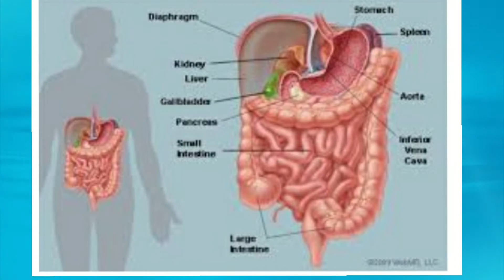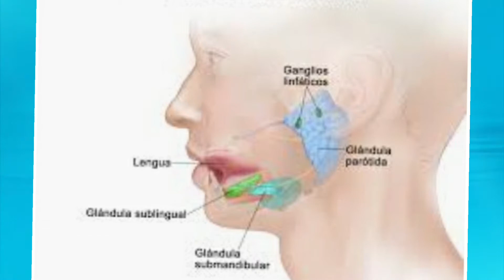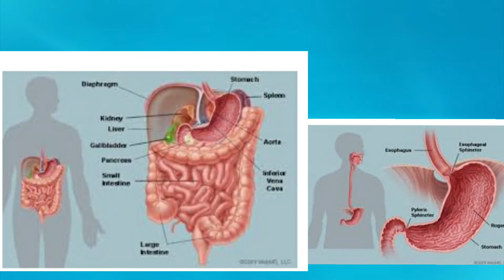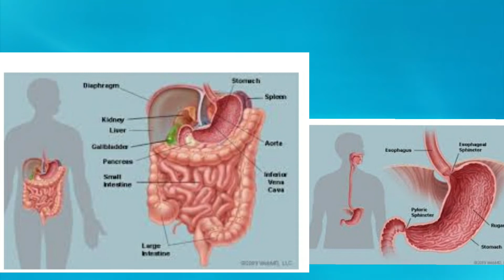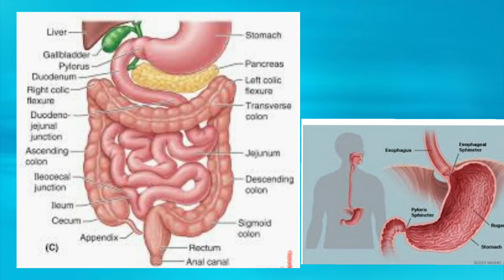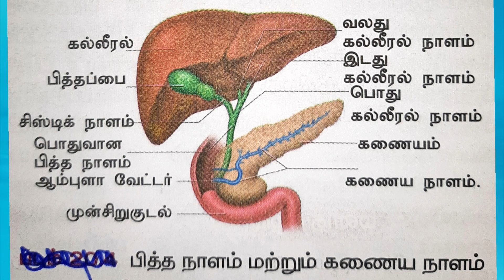உணவு மண்டலம்/ செரிமான மண்டலம்/ மனித உடலறுப்புகள் வேலை/ Science for Tnpsc, upsc, Ssc and other exams